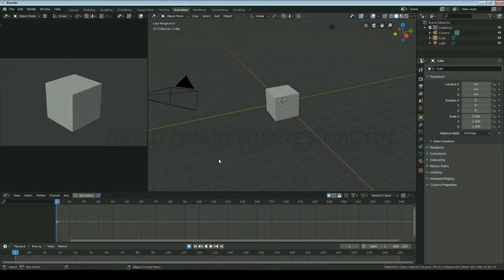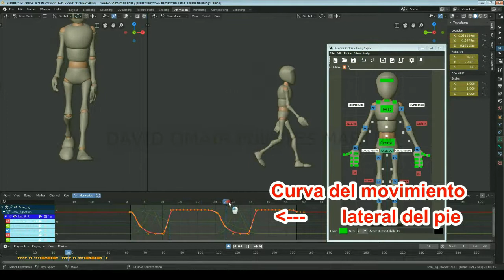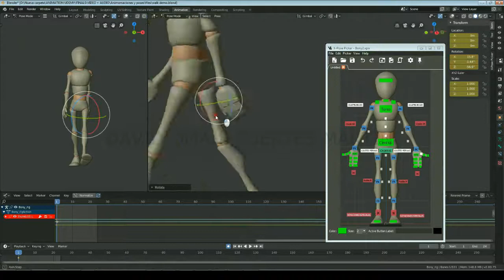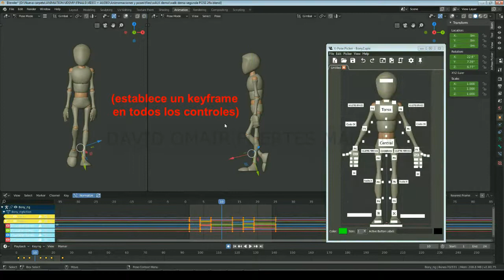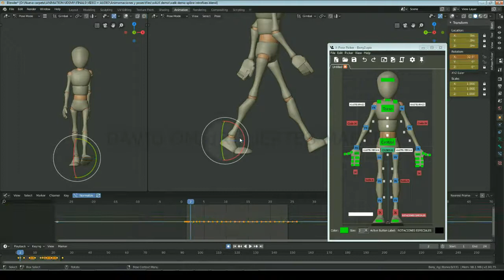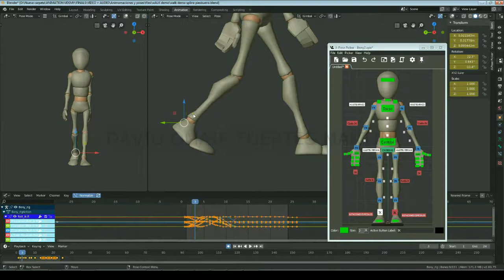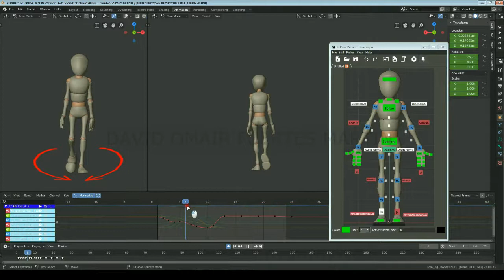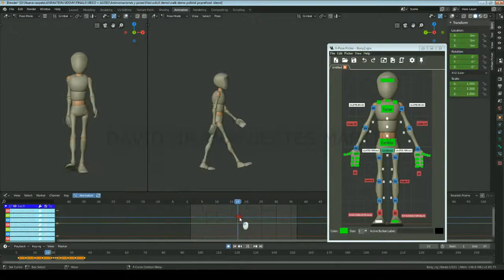Como Animar un Ciclo de Caminata en Blender - Pulido al 100%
Quieres feedback en tus animaciones?

Si usas Blender te recomiendo este personaje está muy guay! y si utilizas el Codigo: canimando obtienes un descuento del 15% !!

Si te gusto el rig que utilizo para Blender: consiguelos con un 20% descuento utilizando el código omartutorials en:

-Las animaciones que utilizo al roincipio son the Caminandes 2 y 3